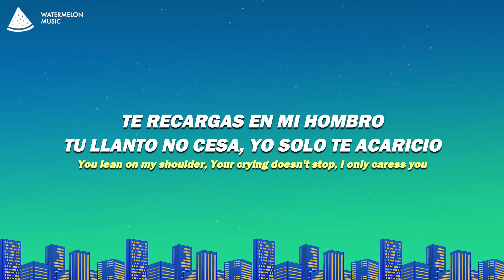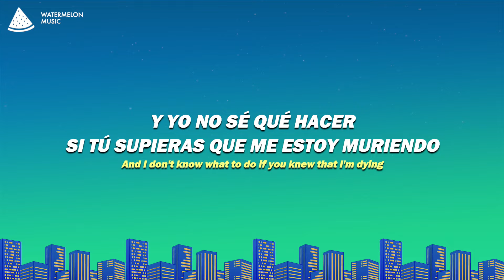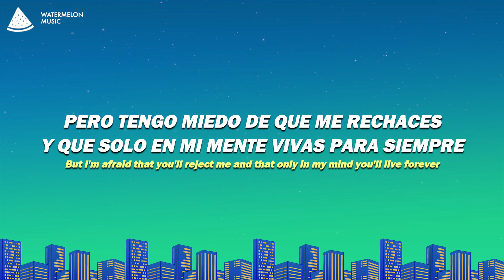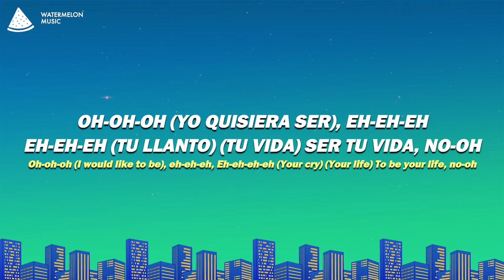Reik - Yo Quisiera (Letra/Lyrics)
Song Lyrics: Reik - Yo Quisiera

Soy tu mejor amigo
Tu pañuelo de lágrimas
De amores perdidos
Te recargas en mi hombro
Tu llanto no cesa
Yo solo te acaricio

[Pre-Coro: Jesús Navarro]
Y me dices por qué la vida es tan cruel con tus sentimientos
Yo solo te abrazo y te consuelo
Me pides mil consejos para protegerte
De tu próximo encuentro sabes que te cuido

Lo que no sabes es que yo quisiera ser ese por quien te desveles y te desesperas
Yo quisiera ser tu llanto, ese que viene de tus sentimientos
Yo quisiera ser ese por quien tú despertaras ilusionada
Yo quisiera que vivieras de mí siempre enamorada

[Interludio: Jesús Navarro]
Oh-oh-oh
Oh, no, no-oh

Tú te me quedas viendo
Y me preguntas
Si algo me está pasando

[Pre-Coro: Jesús Navarro]
Y yo no sé qué hacer si tú supieras que me estoy muriendo
Quisiera decirte lo que yo siento, no, no-no
Pero tengo miedo de que me rechaces
Y que solo en mi mente vivas para siempre

Por eso yo quisiera ser ese por quien tú te desvelas y te desesperas

[Outro: Jesús Navarro]
Yo (Yo quisiera ser)
Quisiera
Ser tu llanto (Tu llanto), mm-mm (Tu vida), no-oh
Yo-oh (Yo quisiera ser)
Quisiera
Ser tu llanto (Tu llanto), mm-mm
Tu vida (Tu vida)
Oh-oh-oh (Yo quisiera ser), eh-eh-eh
Eh-eh-eh (Tu llanto)
(Tu vida)
Ser tu vida, no-oh
(Yo quisiera ser)
(Tu llanto)
Tu llanto
(Tu vida)
Tu vida
Uh-uh-uh

Lyric video for Yo Quisiera by Reik on Watermelon Music